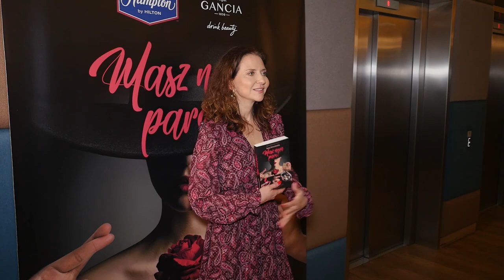Anna Klimczewska wspomina Kingę Rusin i zdradza jaka atmosfera panuje w studiu DDTVN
Anna Klimczewska wspomina Kingę Rusin i zdradza jaka atmosfera panuje w studiu DDTVN. Więcej w naszym materiale wideo.